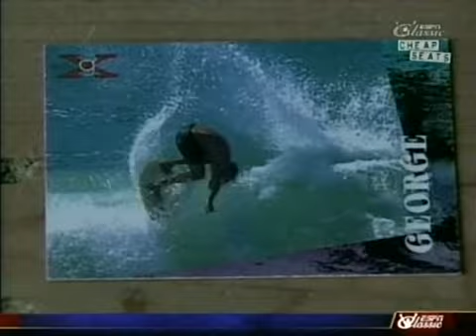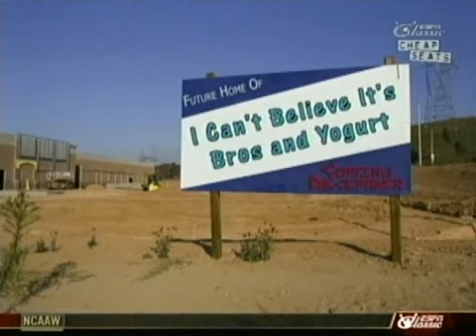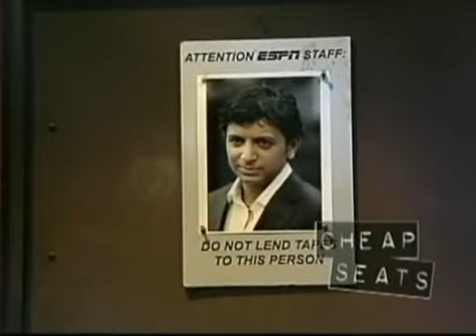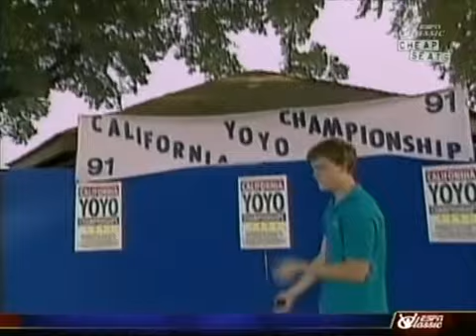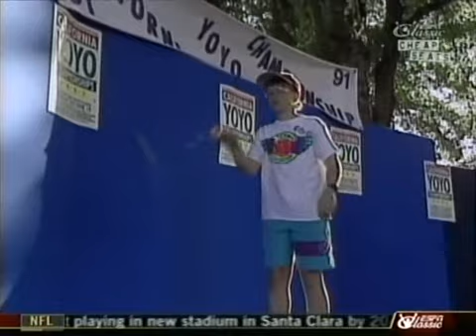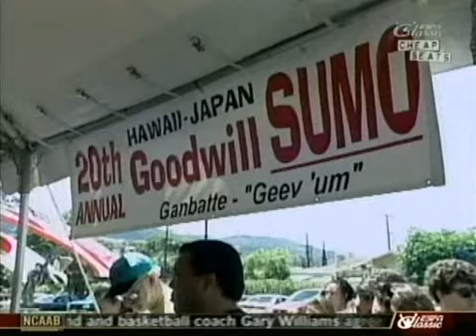Cheap Seats - S4E24 {Unbelievable Sports 2}